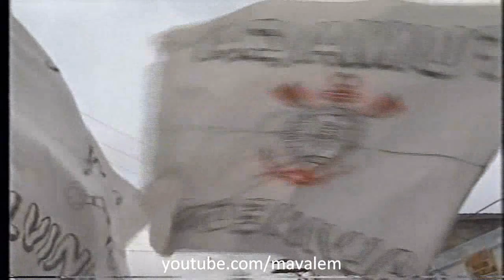Palmeiras Campeão Paulista 1993 - Reportagem JN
Reportagem do Jornal Nacional sobre o título Paulista de 1993.